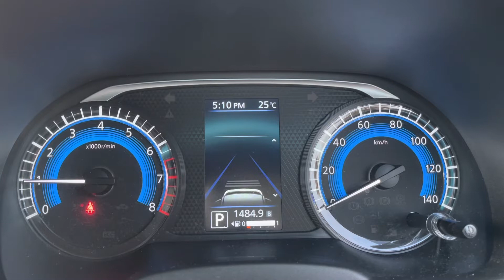Vlog. Fomos no dentista e também dia de treino de capoeira.